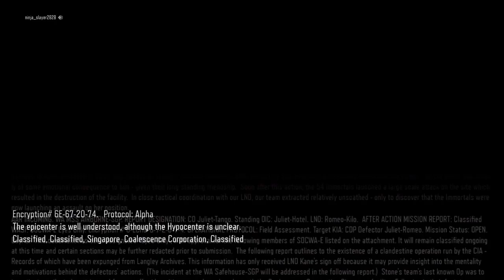Where did he go? Nightmare walk through and lets play black ops 3